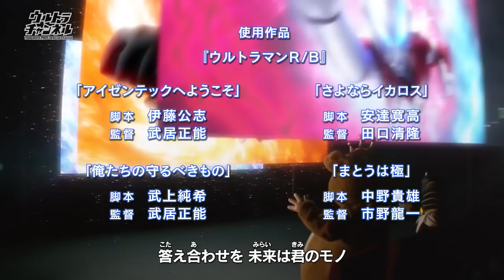Ultraman New Generation Chronicle Opening - Hope the youth[Bentham]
Title : Hope the Youth
Artist : Bentham
Lyrics,Composition: Tatsuya Ozeki (Bentham)
Arrangement : Bentham & PRIMAGIC